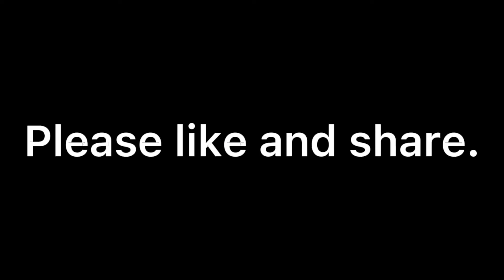The Grove at Plantation Hills Tagaytay Highlands (Greenlands)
Newest Development in Tagaytay Highlands
Greenlands!

The Grove at Plantation Hills!

Combining a leisure residential and farming concept in one, experience the conveniences of modern living and the fulfilling joy of nurturing and cultivating the land, all within a place you call home.
This community of trees, with its modern farm house architectural theme, is designed to encourage homeowners to cultivate and nurture their individual lots with fruit trees, herbs and vegetables.

✔ NO SPOT DOWN PAYMENT!
✔ Inclusive with Lifetime membership!
✔ Big discounts!

Scenic Views
Has picturesque views of the Midlands Golf Course, Batangas countryside, Mount Makiling, and Taal Lake and Volcano.

​• Located on approximately 80 hectares rising 260 meters above sea level and 2.5 kilometers east of the Tagaytay Midlands Golf Club
• 14 hectares of the project have been dedicated to nature parks and open areas
• fences and walls within the village shall be of natural earth tone materials covered with plant, vines and the like
• Neighborhood lagoon park
• Fishing pier
• Team of experts available for farming advice and assistance
• allows both organic and conventional farming practices
• promotes zero waste management system
• 24/7 emergency care unit
• Community center
• Independent water supply
• Emergency power supply

✔Gated community with 24-hour security ✔Underground utilities
✔Provisions for cable television and telephone ✔Ample water supply through the Tagaytay Midlands private water system
✔100% emergency power supply